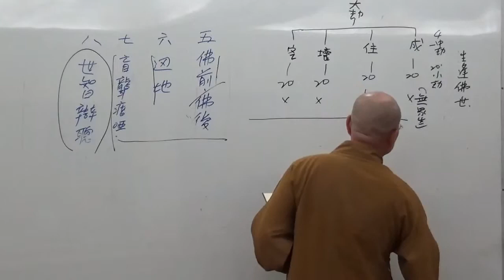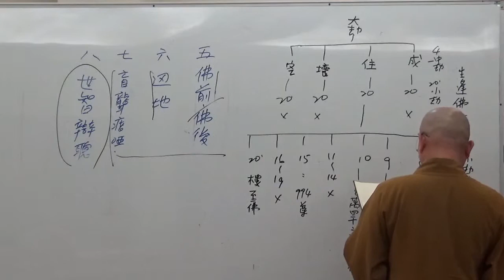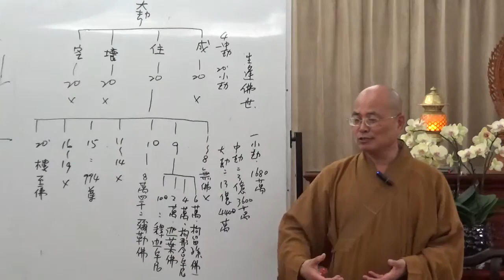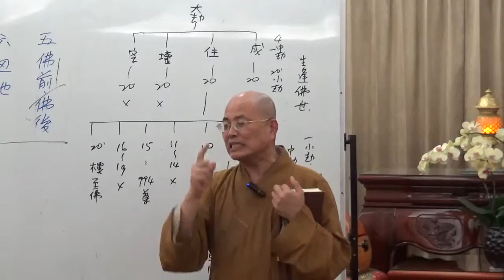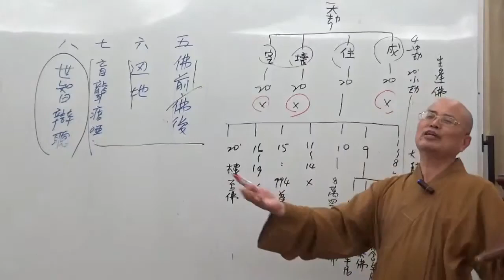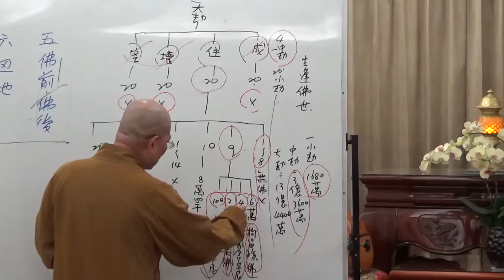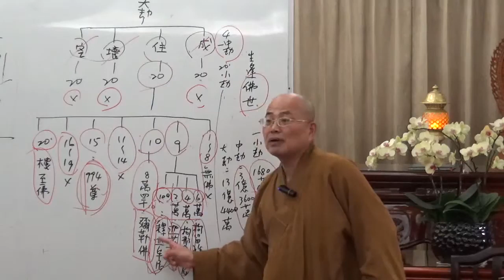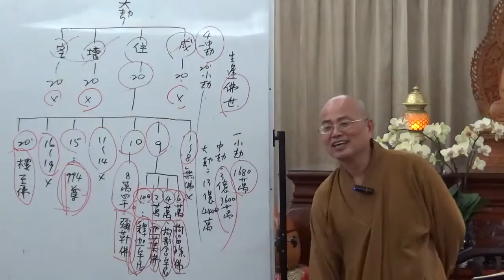成佛之道 0016-2 ~ 如正法師